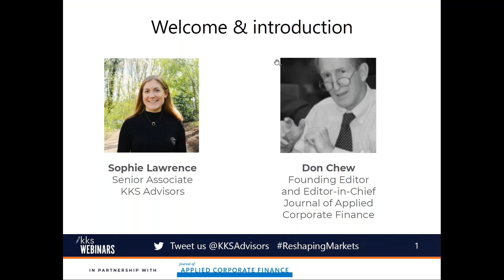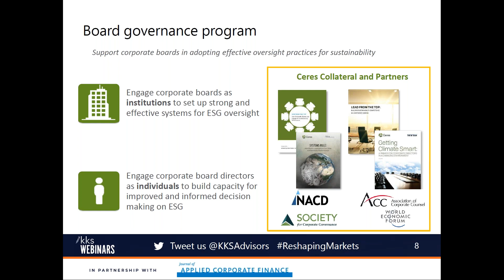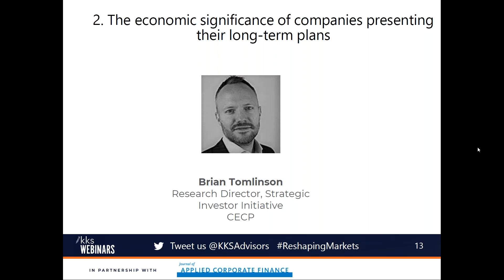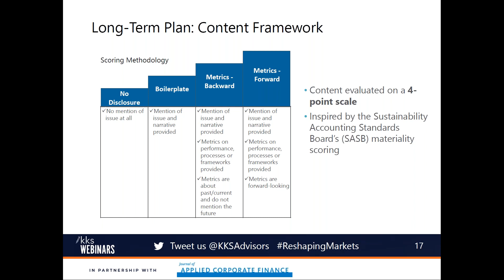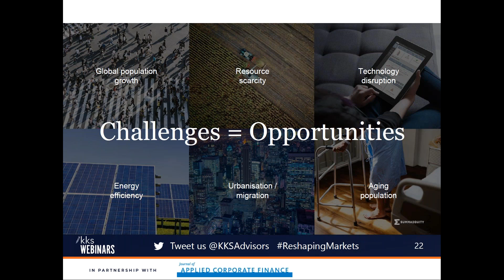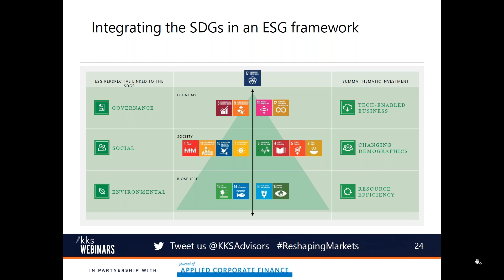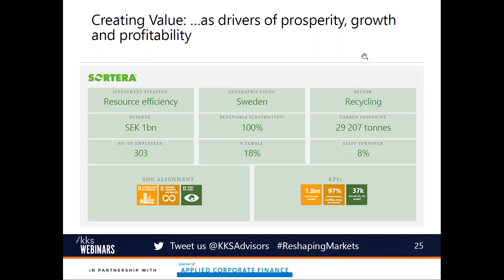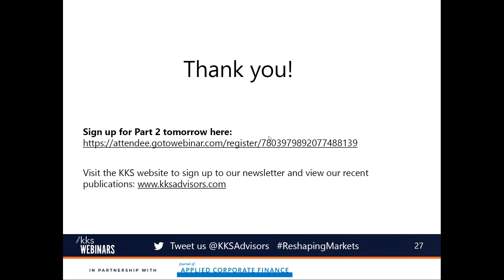Part 1 Spotlight on the Journal of Applied Corporate Finance's special issue on Sustainable Financi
To celebrate the launch of their special issue on Sustainable Financial Management KKS co-hosted a webinar with the Journal of Applied Corporate Finance featuring a stellar line up of speakers.

The webinar was split across two parts:

In part 1, you will learn:
-How board oversight can drive climate and sustainability performance
-The economic significance of companies presenting their long-term plans
-How a private equity firm is using ESG to create more value with less risk: Focus on Summa Equity

In part 2, you will learn:
-The state of play on sustainability in the capital markets
-Four things no one will tell you about ESG data
-How ESG can be used as a value creation tool for active investors: Focus on Inherent Group
-ESG innovation in stock exchanges: Focus on Athens Exchange Group

Your speakers will be:
-Hannah Saltman, Manager, Governance, Ceres
-Brian Tomlinson, Research Director, Strategic Investor Initiative, CECP.
-Hannah Jacobsen, Director, Summa Equity
-Chris Pinney, CEO, High Meadows Institute
-Sakis Kotsantonis, Managing Partner, KKS Advisors
-Tony Davis, CEO, Inherent Group
-Tania Bizoumi, Sustainable Finance, Athens Exchange Group